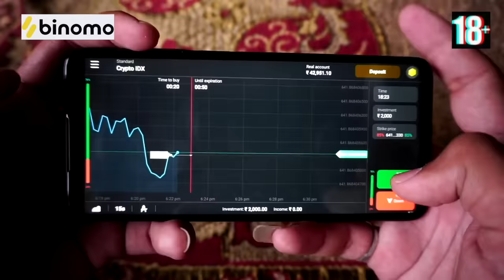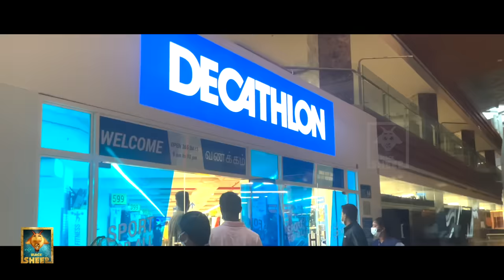Kashmir போக இதெல்லாம் வேணுமா? | Kashmir Vlog | Episode -1 | Fun Panrom Vlogs | Blacksheep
Basic Thigs to be taken for Kashmir Trip

* Outer Jacket
* Fleece Jacket
* woollen Cap
* Hand Gloves
* Snow Shoes